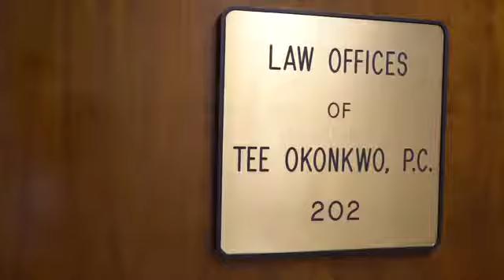Tee Okonkwo Atlanta GA 30314